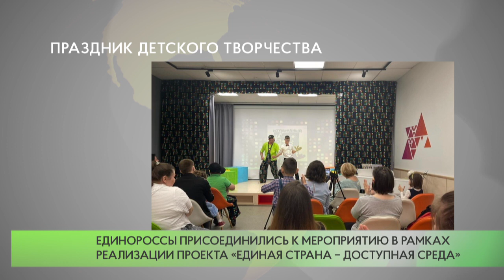Праздник детского творчества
Одинцовские партийцы поддержали отчетный концерт воспитанников клуба для детей с ограниченными возможностями «Изумрудный город».